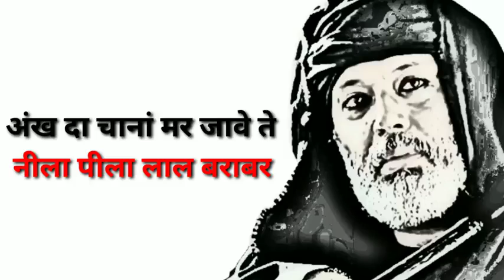short video 👍come..